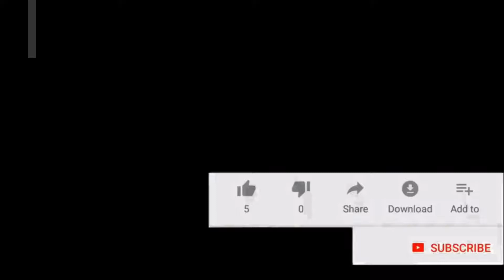how to make paper flower hand craft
paper flower